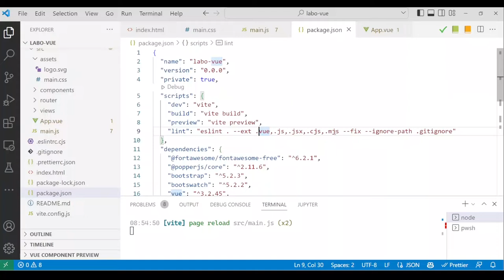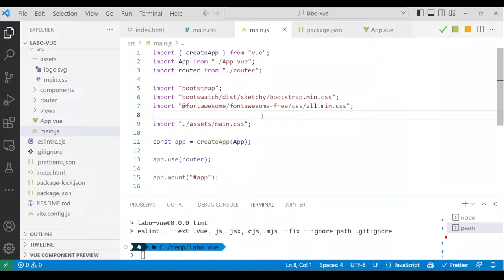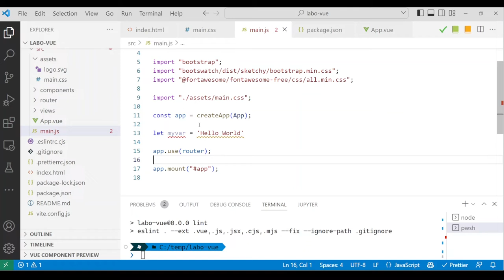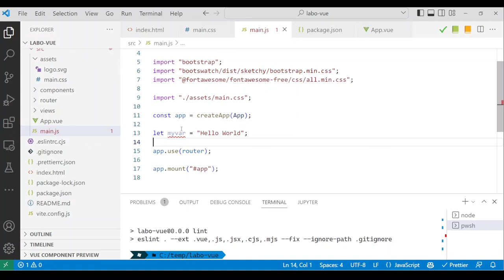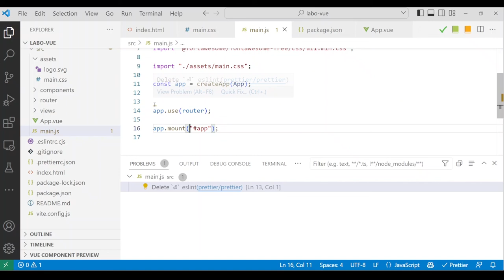Vue.js - eslint et prettier